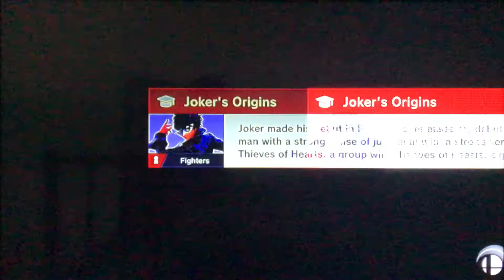Super Smash Bros Ultimate: Rosalina & Luma vs. Fake Daisy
Rosalina: The real Daisy will never cause harm.